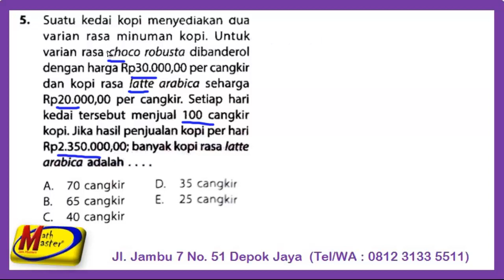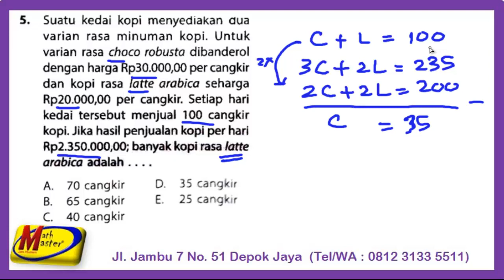Pembahasan UN SMK AKP 2019 no 05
Pembahasan soal UN Matematika SMK AKP 2019